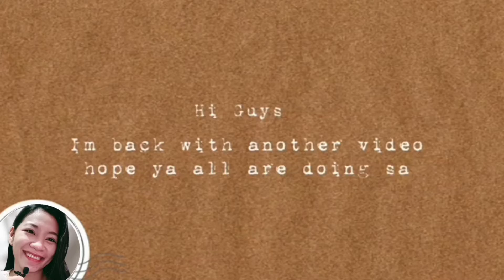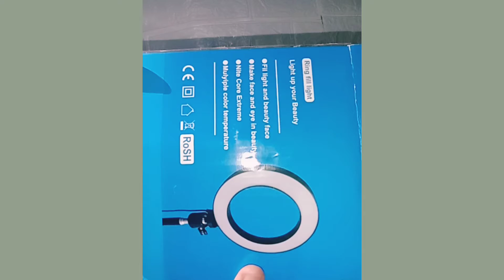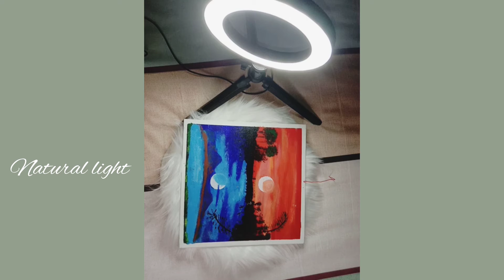shopee Ringlight review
Vlog Title:Shopee affordable Ringlight.

Shopee link:

I'm glad to know your Suggestions, Opinions, and Thoughts.